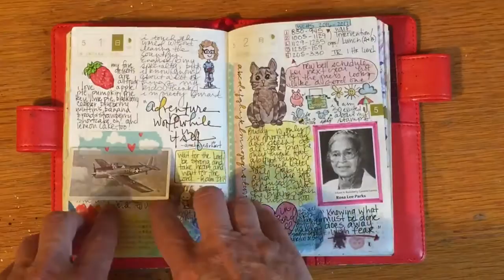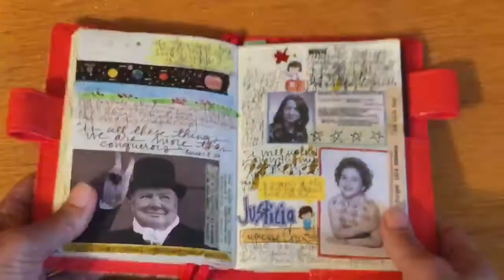Hobonichi Flip Through: May Part 1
Excuse the cat shenanigans.  :)